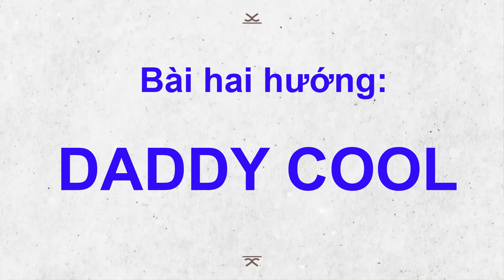❤️‍🔥DADDY COOL // HAI HƯỚNG ( SÔI ĐỘNG - ĐẸP - COVER )🔥 . HƯỚNG DẪN BẤM 🔽.